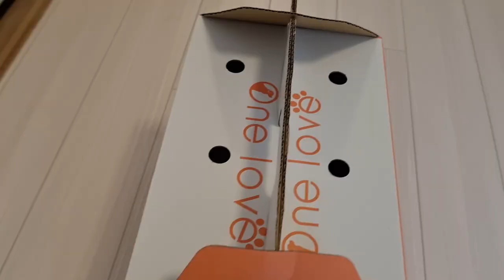ビーグルの子犬が我が家にやって来ました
☆字幕をONにしてください。

我が家に生後3ヶ月の子犬がやって来ました！
とっても可愛いビーグルの女の子です。

緊張と不安いっぱいな初日の様子です。

■自己紹介
名前：ラッピー
性別：女の子
誕生日：2022年5月5日
住まい：日本

今後も愛犬ラッピーと飼い主の日常を投稿していきます。